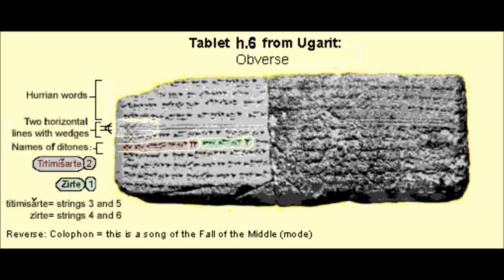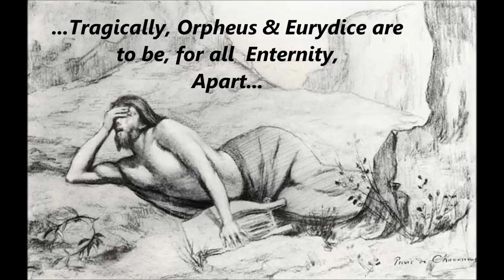Musical Adventures in Time Travel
"Musical Adventures in Time Travel" is a unique compilation of some of the very best tracks from my many albums which attempt to evoke the lost sounds & playing techniques of the lyres of antiquity. On this "Musical Adventure in Time Travel", I attempt to recreate a lost vista of ancient landscapes, transporting the listener to a distant, ancient past. The journey starts in ancient Mesopotamia, though to ancient Egypt, ancient Greece and ancient Rome...

Our voyage through ancient landscapes begins in this video, with a journey back in time, almost 4000 years ago, to the cradle of civilization, to ancient Mesopotamia. The track featured on this album to transport us back to this ancient land, is my arrangement for solo lyre, of one of the oldest known written musical fragments so far discovered in History, in my performance of Dr Richard Dumbrill's interpretation of the 3400 year old Hurrian Hymn (Text H6) from ancient Ugarit in Mesopotamia (a clip of track 1)

In the next installment of this "Musical Adventure in Time Travel", I attempt to recreate the musical landscape of ancient Egypt. I explore an evocation of the music of ancient Egypt, in my arrangements for solo lyre & archaic arched harp, of both traditional Egyptian folk melodies & in my performance of an improvisation on one of the actual known ancient Egyptian scales, as deciphered by the late Professor Hans Hickmann of the Museum in Cairo, from chironomy gestures. Chironomy is an ancient form of musical notation dating back to the 4th Dynasty (c.2500 BCE) whereby specific hand gestures represented specific changes in the pitch of a melody:

The improvisation on the minor pentatonic ancient Egyptian scale deciphered by Professor Hans Hickmann from ancient Egyptian chironomy, which features in this album, is my composition "Ancient Harps of Kemet". "Kemet" is a transliteration of the actual ancient Egyptian word "kmt", describing the land of Egypt itself, literally meaning "black land" -- describing the life-giving, dark fertile mud left behind each Spring after the annual flooding of the Nile.

"Awe of the Aten" also originally featured in my EP, "The Ancient Egyptian Harp." The Aten was the ancient Egyptian word for the Sun Disc -- venerated in the new monotheistic worship of the Aten by the Pharaoh Akhenaten.

I then explore the ancient landscape of Biblical times, with my evocation of the Music of Ancient Israel, featuring a selection of tracks (some renamed for this compilation), originally heard on from albums, "King David's Lyre; Echoes of Ancient Israel" & "King David's Harp".

The track I have entitled "Exodus of the Israelites" in this compilation, is my arrangement for solo lyre of the traditional Klezmer melody "Odessa Bulgar" -- first featured in track 10 of my album "King David's Lyre; Echoes of Ancient Israel".

We then move on our "Musical Adventure in Time Travel" to recreate the landscape of ancient Greece. My composition "Orpheus's Lyre: Lament for Solo Lyre in the Ancient Greek Phrygian Mode" (originally released as an extended length single) was inspired by the timeless ancient Greek myth of Orpheus and Eurydice - his lost love for which he forever yearns...

We then arrive in ancient Rome, with "Nero's Lyre"  - originally released as an extended length single of the same title. In this composition, featuring once more, the beautiful just intonation of antiquity, I attempted to recreate the famous fabled lament the notorious Emperor Nero was alleged to have played on his lyre as he sang "The Sack of Ilion", whilst he witnessed the Great Fire of Rome in 64 CE...